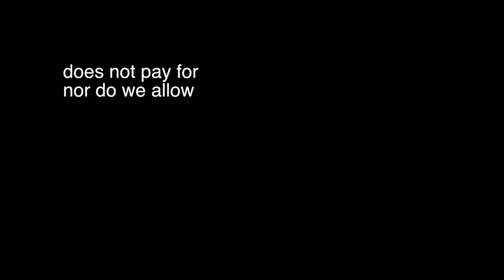Houston university tackling overpriced tuition & offering degrees that pay well …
Positive Press team member Lauren Brown gets great information for Houston college students from Dr. Brenda Hellyer, Chancellor, San Jacinto College...

Positively HoustonTM – A Positive Platform for Houston’s Industry & Community Leaders.  A new kind of local news.  Join the movement!

Join the Positive Press Team™ as we scour the city for Great Sports, Great Weather, Great Local News!

Interview by: Lauren Brown / Director of Cinematography: Melissa Chou Yan / Positive Press Team: Christina Maxwell,  Sandra Soliz, Stewart Guss & Melissa Chou Yan